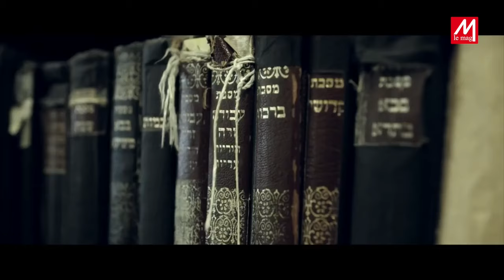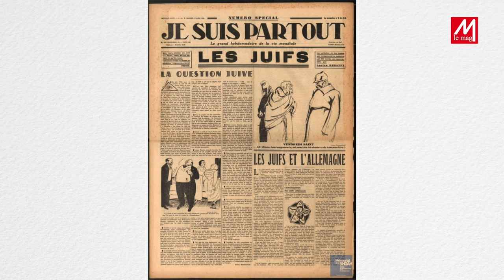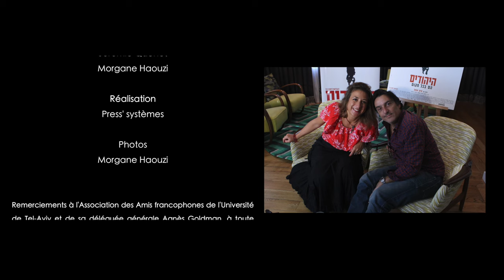Découvrez le coup de gueule de Yvan Attal sur Meteorlemag!!!